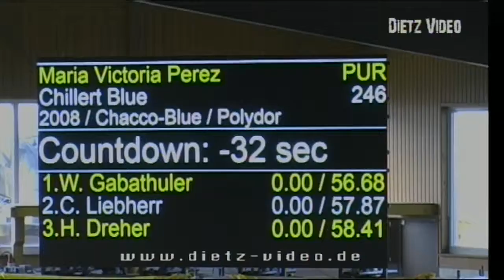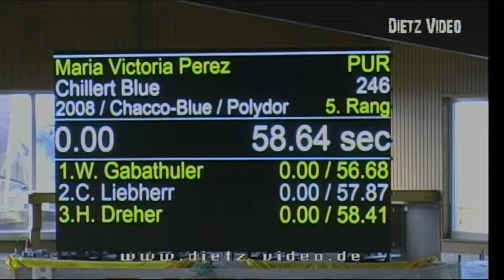CHILLERT BLUE Maria Victoria Perez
07.  CSI** Springprüfung nach Strafpunkten und Zeit (S*)